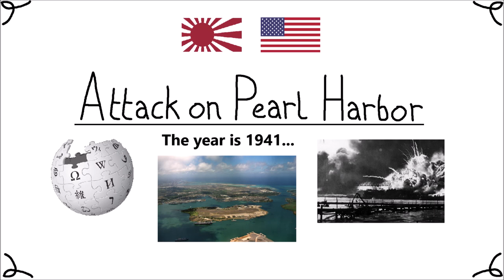Episode 5: Attack on Pearl Harbor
A meandering conversation inspired by the Wikipedia page for 'Attack on Pearl Harbor', and all sorts of malarkey.